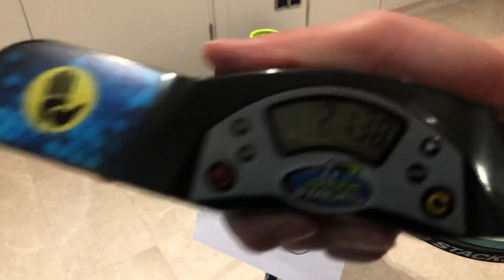WSSA Malaysia Open 3-6-3 prelims